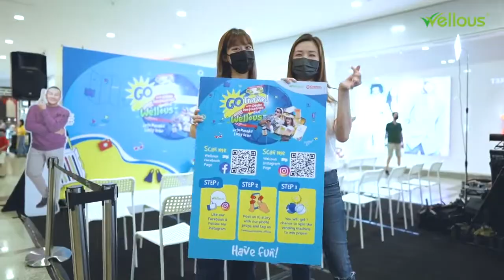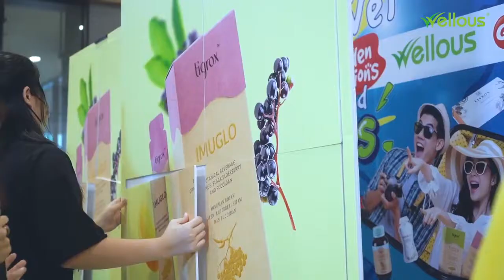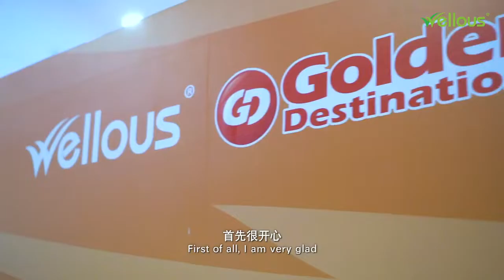【唯乐GO好玩 黄金旅程大抽奖】精彩回顾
👉🏻【唯乐GO好玩 黄金旅程大抽奖】👈🏻

🎉🎉 圆满落幕啦！
让我们来一起精彩回顾 😃
在前些🇲🇾国庆月间，Wellous®️想要与大马国民同乐同庆🥳，
于是举办了为期一个多月的活动(8月25日-9月30日)，
🙌🏻 精心策划了一场大回馈给Wellous®️的忠实顾客们！

非常荣幸，这次是Wellous®️和 Golden Destinations 携手展开了首次的合作🤝！
并送出了的5个🎟黄金热门旅游配套，和一些🎁奖品，价值💲RM65,000！
同时也非常高兴有他们为我们站台！💃🏻
MY FM 林德荣
Juztin Lan 劉界輝
Melissa 翁昕瑩
Emerson Sean

这次的活动是线上线下同时举办！Wellous®️也多了一个里程碑！
因为Wellous®️第一次在百货商场举办现场活动！Wohooo🥳🥳🥳
😁 非常感谢在线上和现场支持的你们！

有你们的参与让整个活动更多姿多彩 🎉🌟
期待往后的日子与你们创造更多精彩 😍